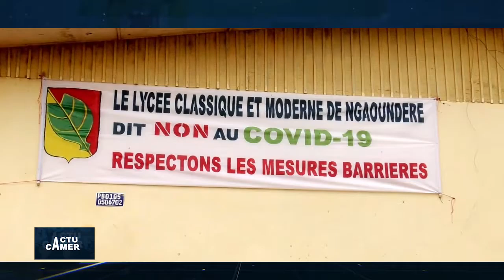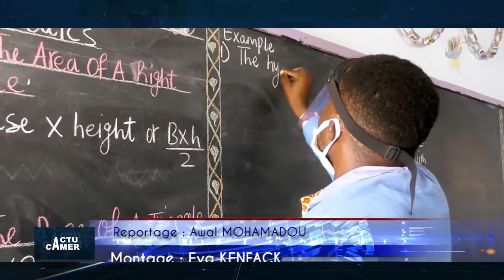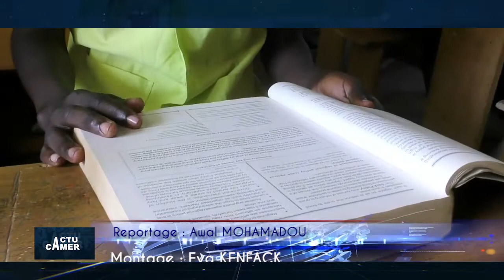DBS ACTU CAMER DU 020620